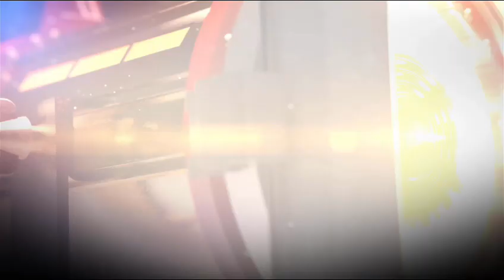Capt Mace Shows Claudia how the conch horn works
Capt. Mace of Conch Republic Divers show Blue Fathoms Television host Claudia how the conch horn works!  Spoiler alert, she gave it a good try!